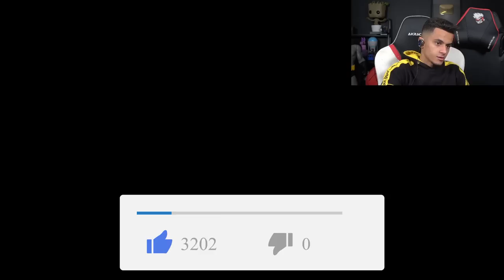Je test un 0% SCRAMJET ! (LaSalle me pulverise)